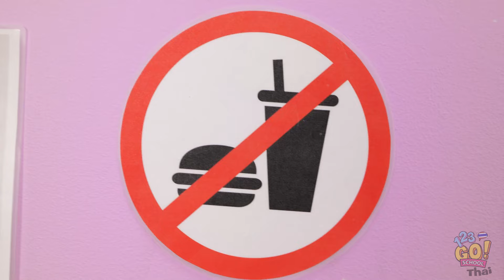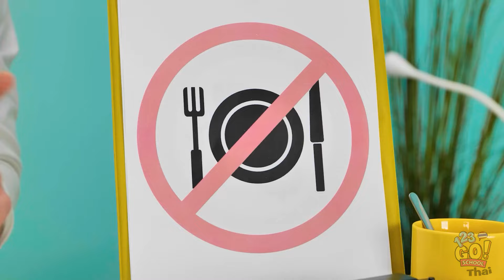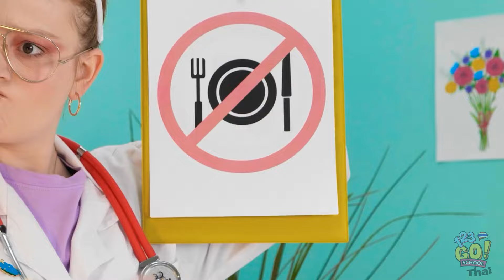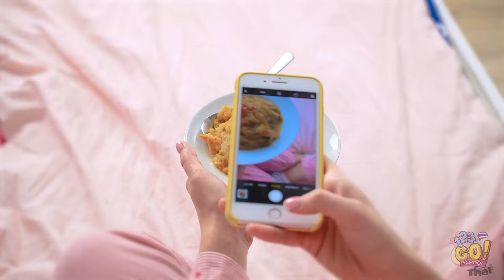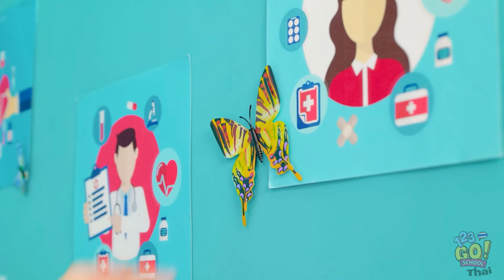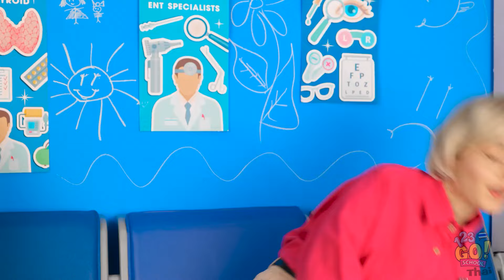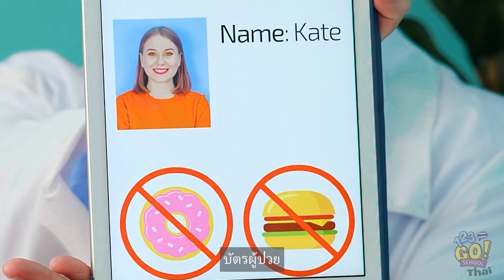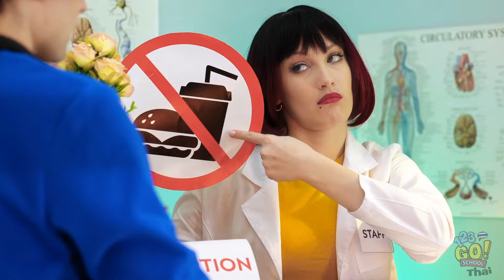เคล็ดลับการเลี้ยงเด็กแบบดีกับแบบแย่ ๆ || สุดยอดเคล็ดลับในโรงพยาบาล! โดย 123 GO! SCHOOL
SCHOOL ทางยูทูบเพื่อจะได้ไม่พลาดอะไรดี ๆ!